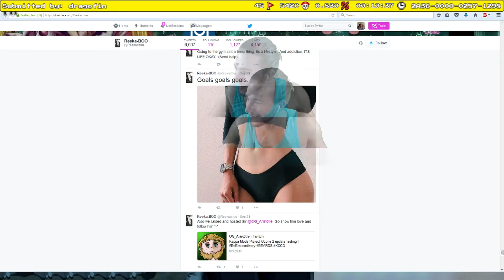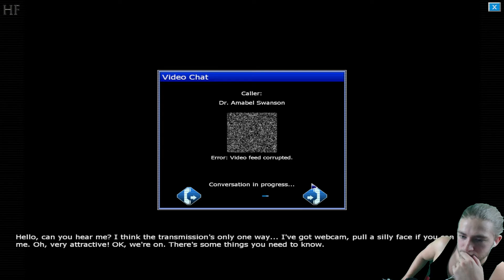Weekly Stream Highlights #26: 10/23 - 10/29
Highlight stuff weekly.